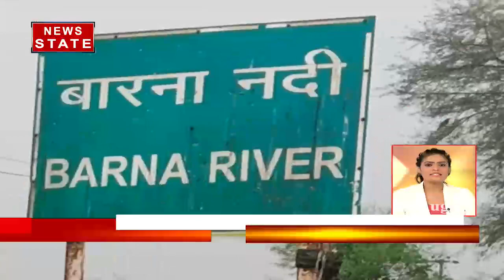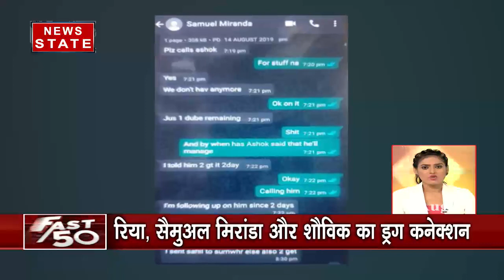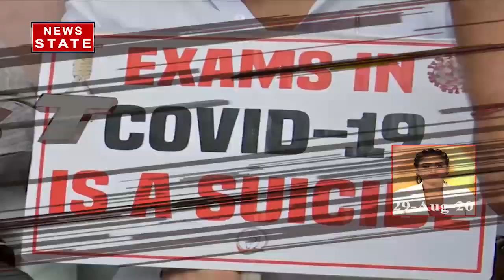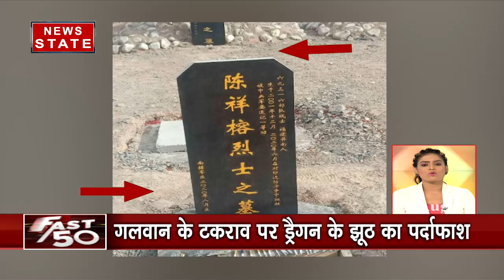Fast 50: यूपी में दबंगों की गुंडागर्दी, देखें तेज रफ्तार देश-दुनिया की खबरें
News State Apps डाउनलोड करें:
Download Android and iOS Apps for more updates: